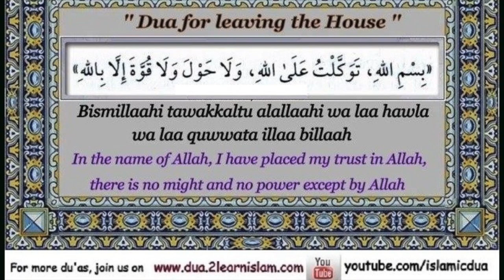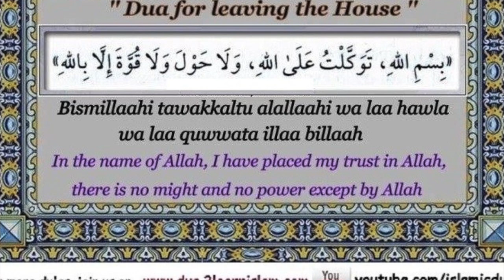Supplication |Dua| When Leaving The Home - Explained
dhikr